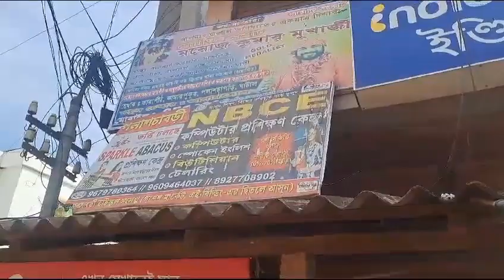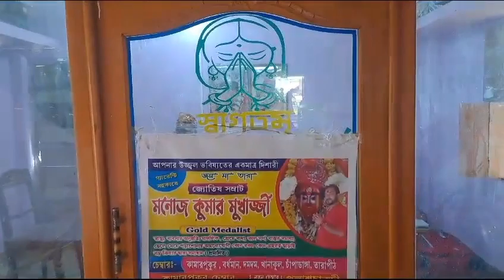আমার পলাশচাবরি চেম্বারের ঠিকানা আপনাদের কাছে ভিডিও তে তুলে ধরলাম। জয় মা তারা, মা সকলের মঙ্গল করুন।